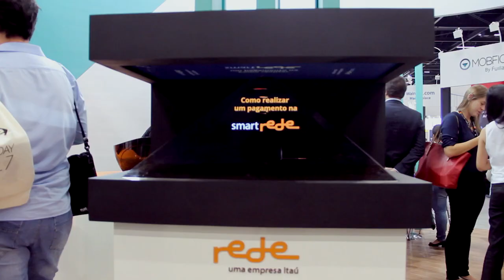Pirâmide Holográfica - Rede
Totem Holográfico em forma de pirâmide: formato especial que promove exibição por diversos pontos de vista e holografia que interage com o produto demonstrando suas características.